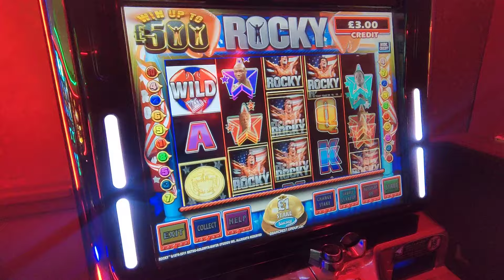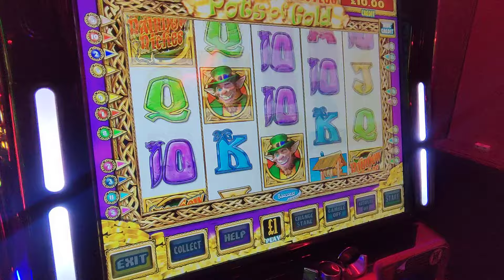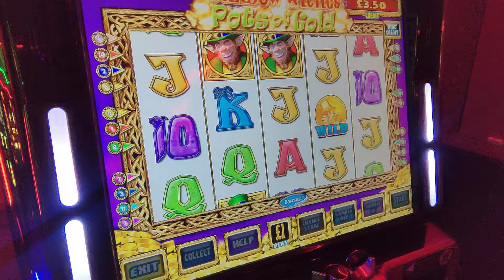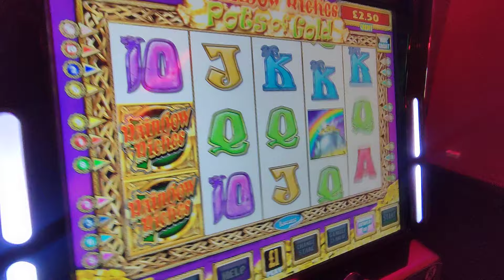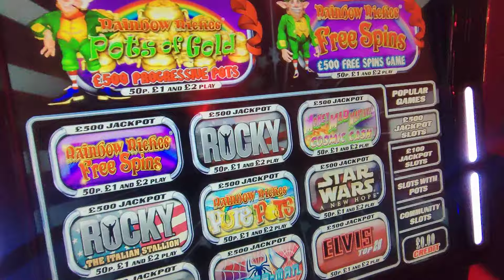Slots 🎰lil' Tickle Jonny #🌈 Rocky 🥊Carousel Amusements 🍒Devon 11/2/24 🚫+18s Link 👇🏼👋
U like hit this and then sun ..Awesome people 👋👍🏼💥